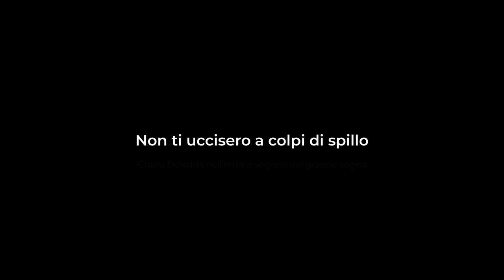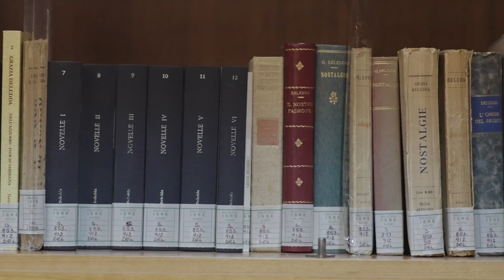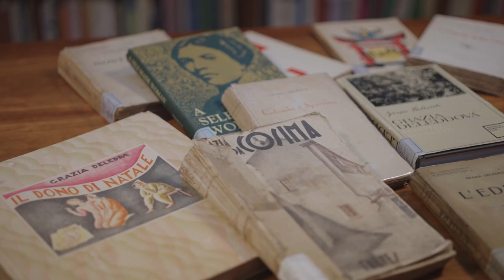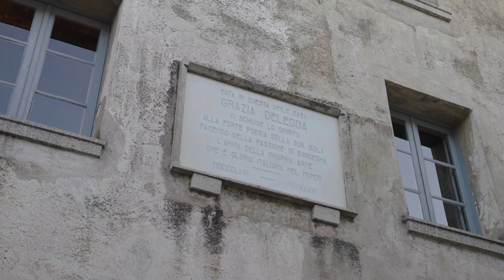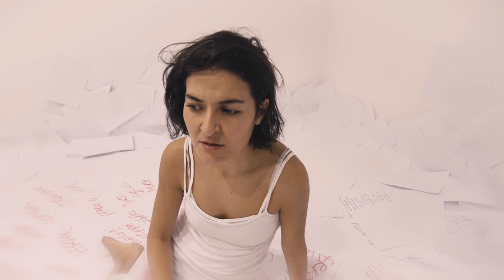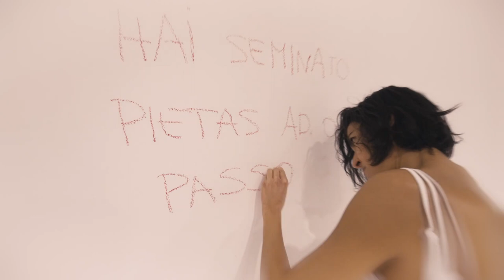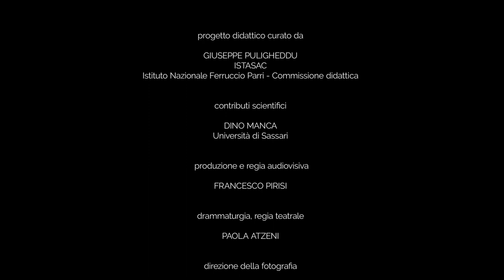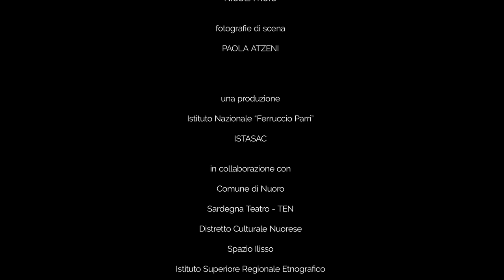Non ti uccisero a colpi di spillo